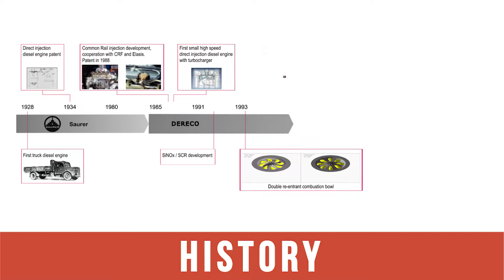DiePer - Diesel efficiency improvement with Particulates and emission Reduction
FPT is partner in DiePer, Diesel efficiency improvement with Particulates and emission Reduction, a 3-years research project funded by the European Union’s Horizon 2020 Framework and the swiss State Secretariat for Education, Research and Innovation.
Growing road traffic in Europe results in detrimental effects on the environment and public health to a level that is becoming unsustainable. In particular, CO2 and noxious emissions are not sufficiently reduced in real driving, while higher injection pressures have led to a shift towards the emission of smaller nanoparticles that are undetected by current certification procedures. The challenge of the DiePeR project is to apply advanced technologies for combustion and exhaust aftertreatment to existing non-hybrid Diesel engines and to optimize the improved characteristics of a new generation of engines.

H2020 Project: „Smart, green and integrated transport“